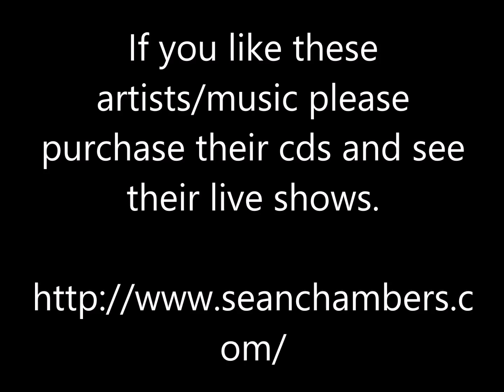In The Winter Time - Sean Chambers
Sean Chambers - In The Winter Time - Ten Til Midnight

Thanks.